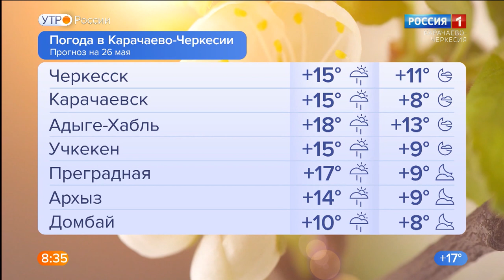Утро России. Карачаево-Черкесия 26.05.2021